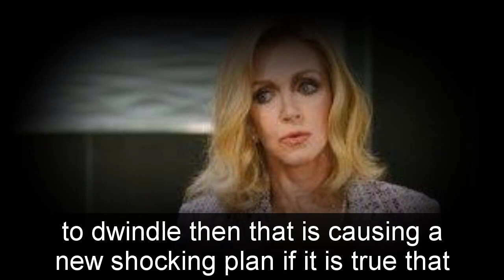GH Shocking Spoilers Gladys blames Cody for Sasha's condition, the PCPD's surprise raid on Hillbilly